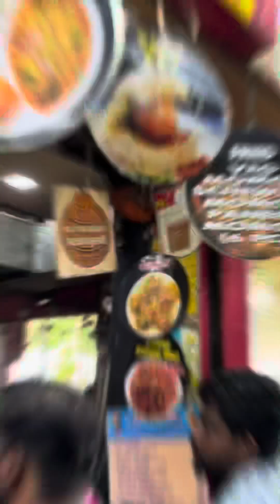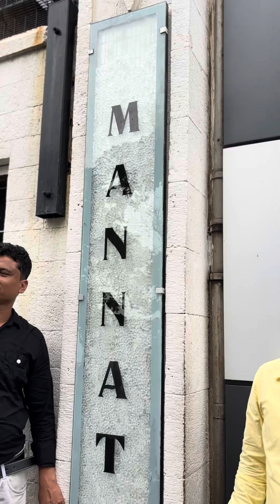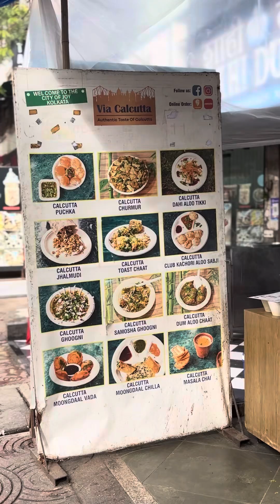mumbaitrip onedaytrip citytour travellover follow subscribe